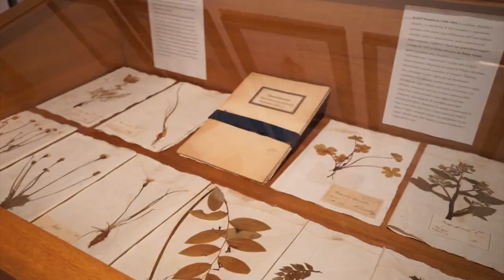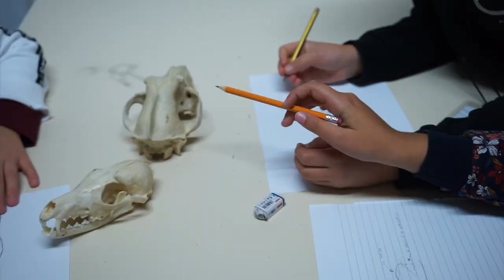Musè, il servizio didattico dei Musei civici di Pordenone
Riparte Musè, il servizio didattico dei Musei civici di Pordenone, con nuove occasioni di apprendimento, laboratori, e approfondimenti, alla scoperta dei musei civici d'arte, di storia naturale e archeologico, per bambini e ragazzi di tutte le età. Info